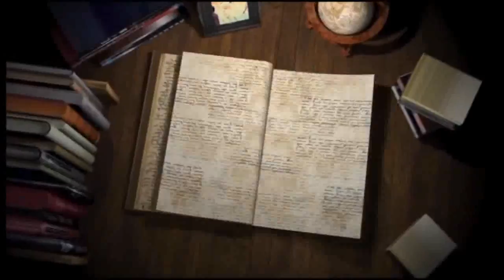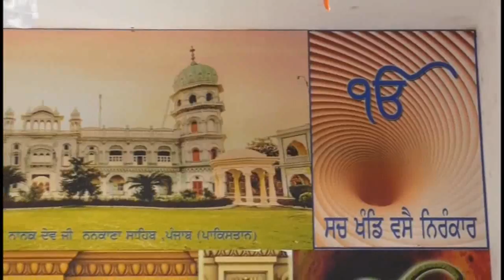18 07 03 SW CHAND SINGH DAHLIWAL NINAHMATPUR JILA SANGROOR